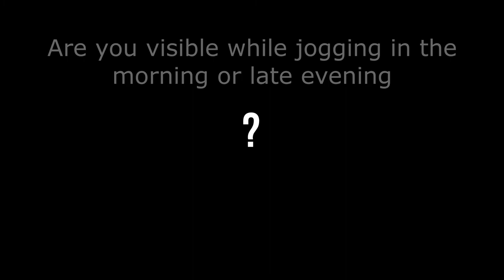ReflectoSafe Armband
A new product line of High Visibility Reflective accessories have been designed specially for Riders, Trekkers. people travelling at night / early dark morning to reduce the risk of accidents during night and in low visibility conditions.

saferide During Weather Hazards
better or Emergency

Crowd funded product on amazon

3m Reflective material